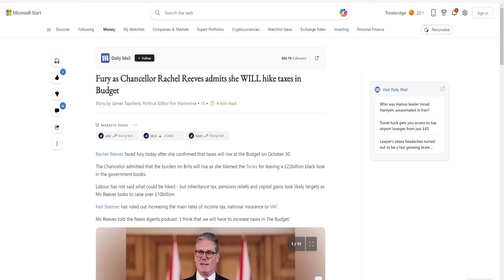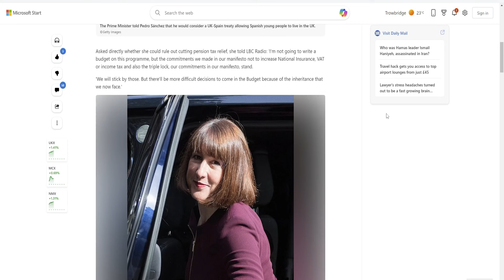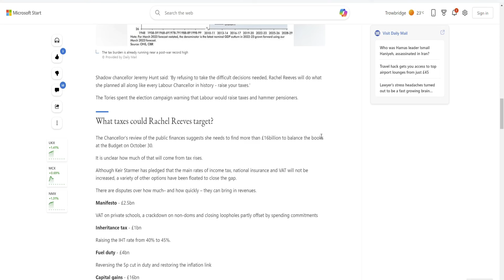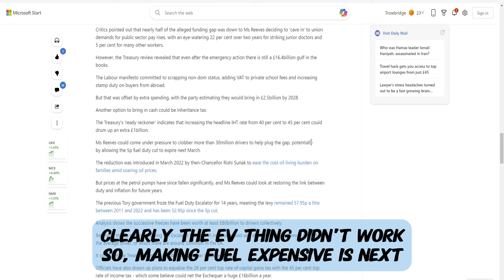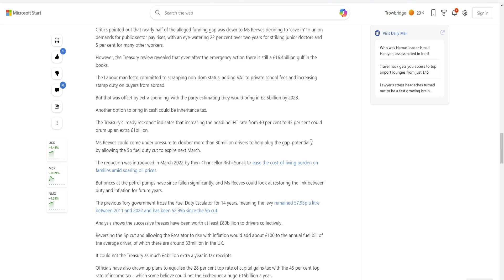22 Billion shortfall on budget, where's it going to come from?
22 Billion shortfall on budget, where's it going to come from?

Rachel Reeves budget announced lots of changes, in order to deal with the shortfall (which is technically self-made by offering pay rises, e.g. 22% to doctors).

CREDIT ROLL
WEBSITES